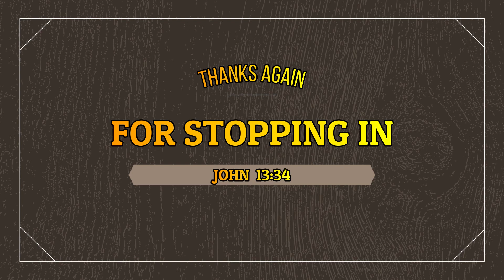5000 SUBSCRIBER PRIZE GIVEAWAY / THINK YOU KNOW THE ANSWERS TO THESE 6 QUESTIONS ?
THE WINNERS HAS BEEN SELECTED AS OF 8/19/21 8:15 a.m. Central Time.
In this video I'm giving away 6 prizes. One prize per question to the first person that comments the correct answer.
RULES: Answer in the comments for each question 1 thru 6.
Please put Q1 for question 1 thur Q6 for question 6  in front of your Comment / Answer for each question. I will reply to the comment/ANSWER of the winners.
YOU CAN ONLY WIN ONE PRIZE !!